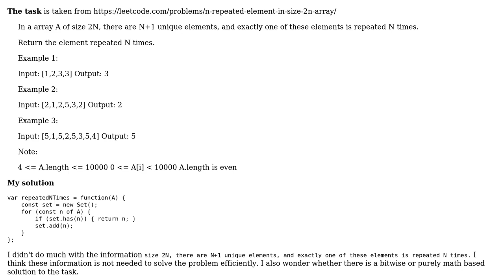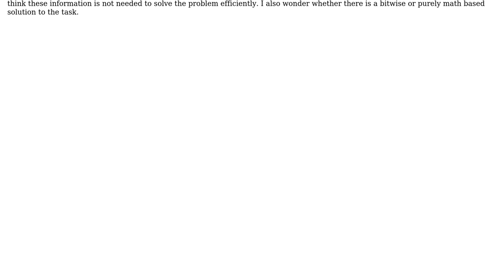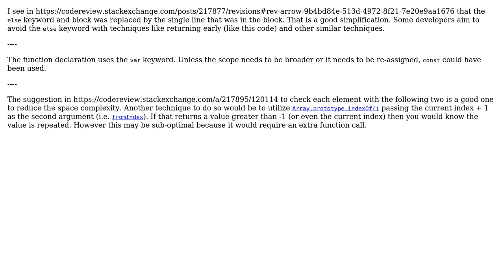Code Review: N-Repeated Element in Size 2N Array (3 Solutions!!)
Code Review: N-Repeated Element in Size 2N Array

With thanks & praise to God, and with thanks to the many people who have made this project possible! | Content (except music & images) licensed under CC BY-SA | Music | Images & others | With thanks to user vnp user thadeuszlay user SAM OnELA user John McCambridge and the Stack Exchange Network Trademarks are property of their respective owners. You are responsible for your own actions.